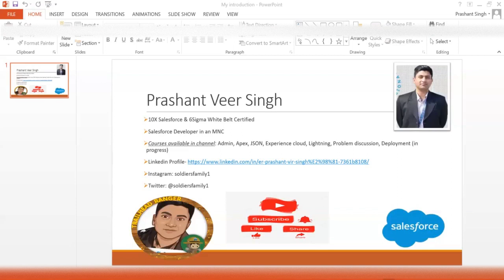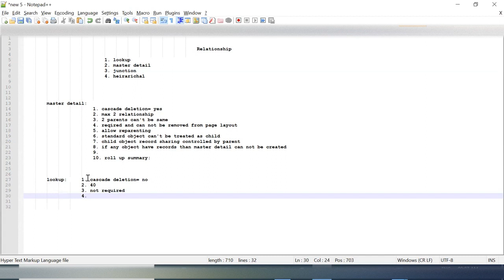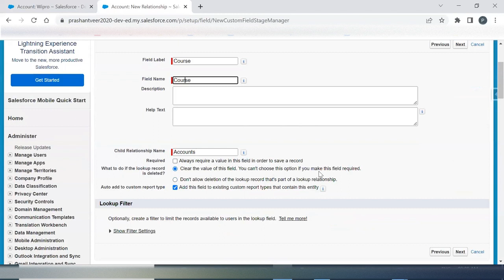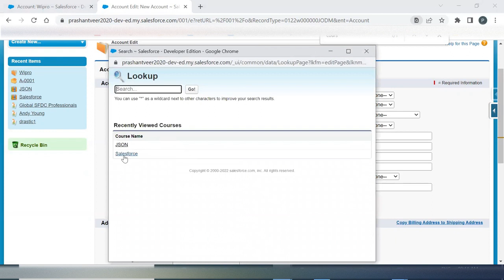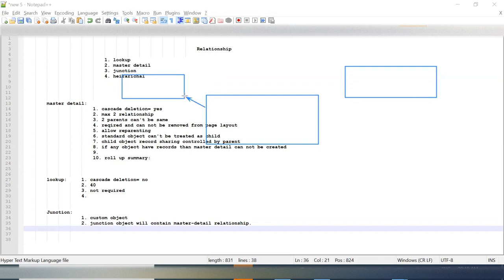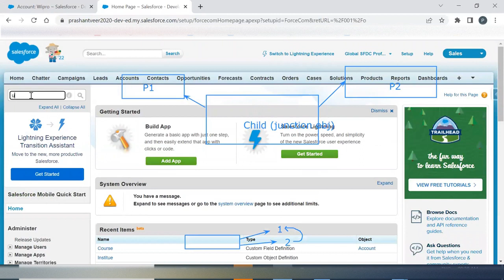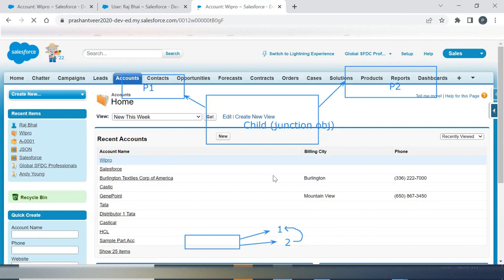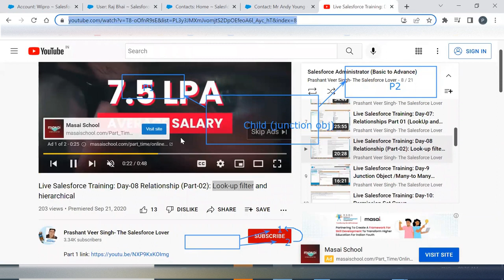Salesforce प्रशिक्षण: दिवस 13 Lookup Relationship, Junction Relationship & Hierarchical Relationship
Organizer:  Er. Prashant Veer Singh